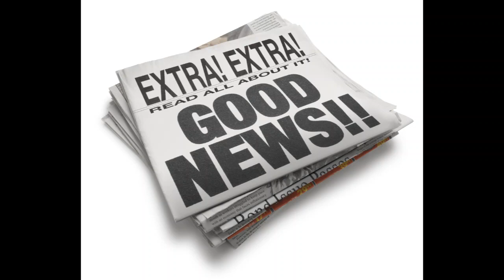This Week In Awesome 8/4/18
Hello, folks. It's me, the ol' deplorable basketcadse here, back once more with Encouraging World News; This Week In Awesome.

Top Gulf Cartel commander Victor Manuel Flores Rico, known as Pantera 16, directly linked to raging violence in the border town of Tamaulipas, was found this week ibn the beach resort town of Puerto Vallarta by Federal and State authorities.

Moving on, NASA annouced the crew for the first commercial spaceflights form the US; they will be flying four planned missions, testing out various launch platforms and spacecraft; we may stand on the brink of a whole new age in space exploration and even colonization.

The Unemployment rate in the US hits a whole new low of 3.9 per cent. Despite teh closing of Toys R. Us, and an estimated loss of 32,000 jobs in toy and hobby stores, the US economy added 157,000 new jobs in July.In addition, the Hispanic unemployment rate has hit an all-time low of 4.5 per cent - makin two consecutive months when Hispanic unemployment has hit an all-time low!

American biotechnology company Biogen, and Japanese drugmaker Easai have put their new Alzheimer's treatment drug BAN2401 through an 18-month phase 2 trial involving nearly a thousand patients - the treatment reduced development of new Beta Amyloid clusters in the brain, with arte the toxic proteins linked to the disease, and also reduced existing clusters of the protein by an average of  70%!
 Patients showed a remarkable improvement in cognition, but less than 10% of patients showed any side affects related to beta amyloid therapies

Also in the field of medical miracles - Japanese scientists at Kyoto university have developed a technique that could completely reverse the affects of Parkinson's disease; they have taken donated adult stem cells, 'reprogammed' them into embryonic cells and then developed them into dopamine-producing neurons; the treatment has passed a two-year study using monkeys, who all seemed fine, by the way, and the Japs have just been given government permission to begin clinical trials.

Meanwhile, over in the good ol' US of A, a research team at the University of Texas Mecial Branch at Galveston have successfully bioengineered lungs. Each lung was made for a specific host, in this case, pigs. out of the host's own genetic material: there were no instances of the host's body rejecting the implanted lung, as happens in normal transplants, and after two months, the implanted lungs had 100 percent oxygen saturation - completely working.
 Apparently, it took the lead researchers, Joanb Nichols and Joaquin Cortiella, 15 years to reach this point, but they say within 5 to 10 years, they may be producing lungs for people as needed, in compassionate circumstances.

Moving on to some more human interest stories -

Neil Diamond came out of retirement specifically to give a performance for hundreds of direfighters who came form all over the country to help contain the Colarado wildfires.

Dolly Parton was honored by the LIbrary of Congress, marking a little known milestone - the 100 millionth book that she has given away as part of her 'Imagination Library' to honor her father, an illiterate, but the smartest man she ever knew.

8-year-old Austrilian Grace Moores is a big fan of Katy Perry, and wanted to see her perform in Adelaide, Australia, but doctors found a 6 centimeter tumor in her brain, and so was oforced to miss the concert.
 To put your minds at rest right off: the surgery was apparently a total success.
 Not only that, but Katy Perry came to the Moores' home in person to meet with grace, singing some of Grace's favorite songs with her, gave autographs, and a concert t-shirt to young Grace.

This isn't a recent thing, but I just heard about it, and I think it's too good not to share: Arnold Schwartzenneger, who served in the Austrian Army in 1965, spent $20,000 in 1991 to have the tank he served on brought to America. He lets kids who do well in school drive it with him and crush stuff; he says he used to try to motivate kids to do well byu taking them onto his movie sets, but since he stopped making movies in 2003, he's had to come up with something else - after all, between driving a tank and getting a tour of the state capitol, which would you pick?

Exercise that First Amendment! Don't let it get flabby!